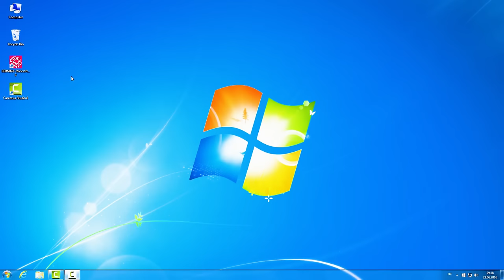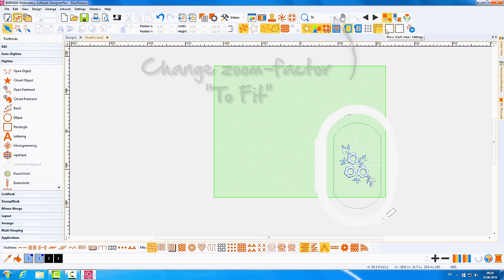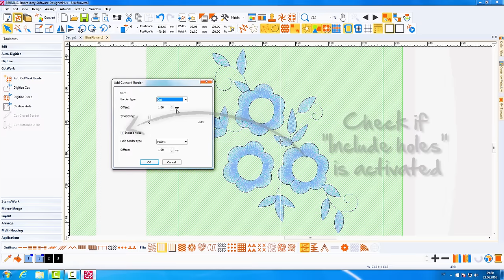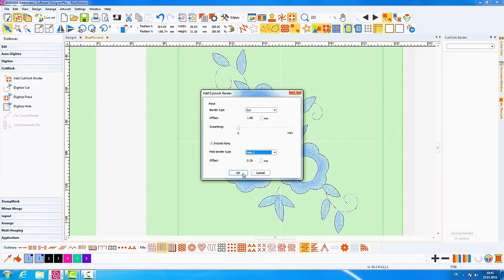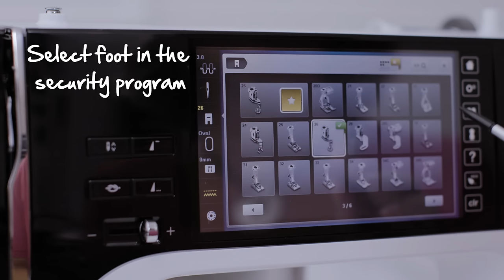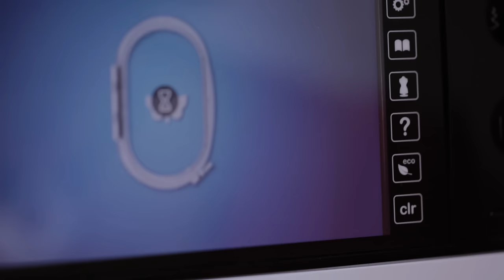BERNINA Embroidery Software 8: CutWork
There are no limits to your imagination with the BERNINA Embroidery Software 8 DesignerPlus. The BERNINA Embroidery Software 8 offers an advanced range of great new features, including advanced CutWork functions for unique surface embellishments.

Watch this video to learn how to use the BERNINA embroidery software version 8 and create your own enchanting CutWork designs quite simply on your PC screen and your BERNINA embroidery machine!

or from your specialist dealer.